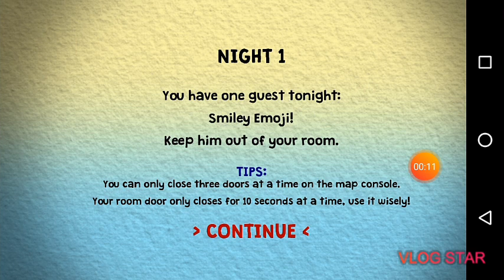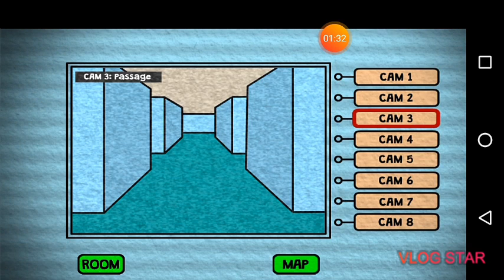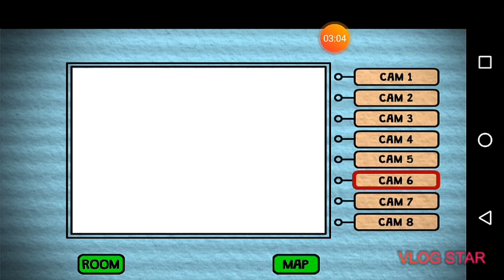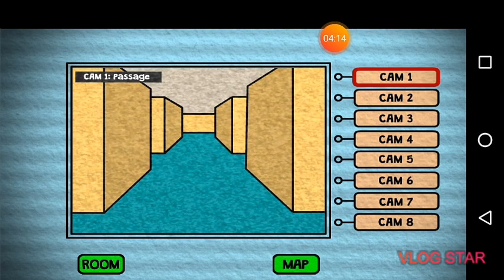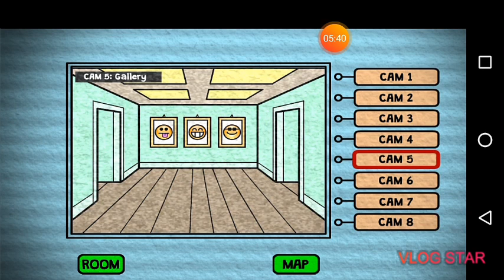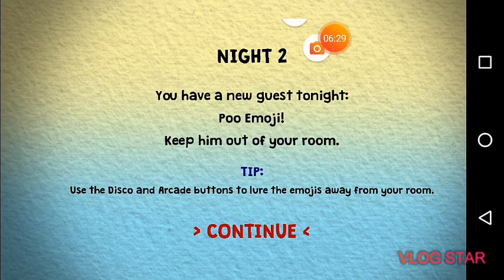Fnaf sa emojijima 😍💩😈! Emoji survival